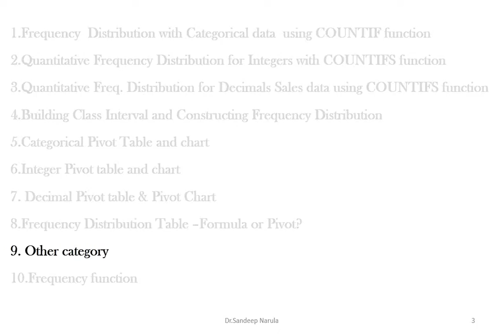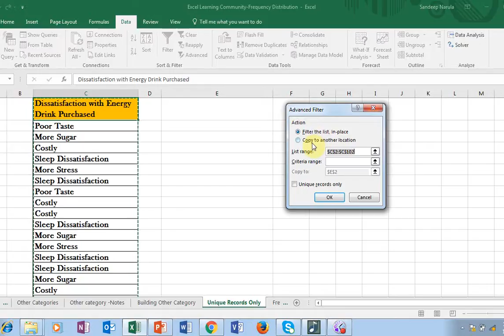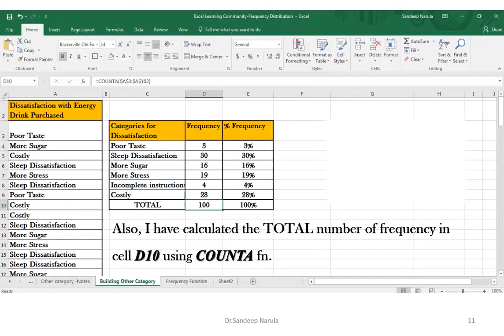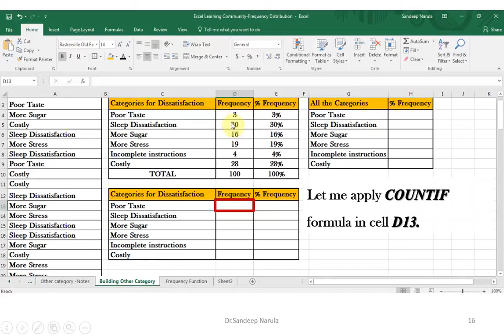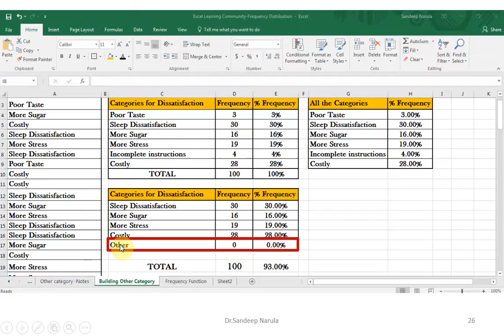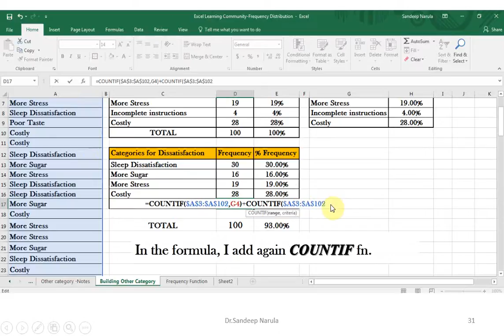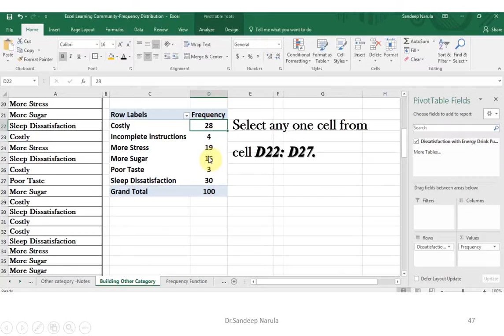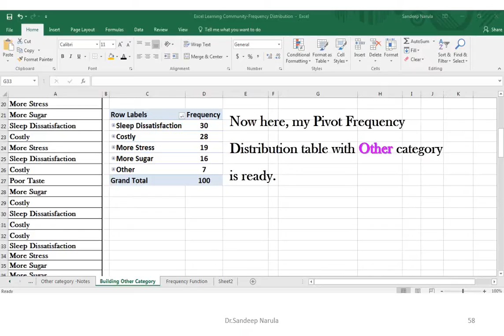Building Other Category in Frequency distribution Table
How to build "Other"Category/class in a Frequency distribution table is "trade-off" for researcher /analyst. This video guides the learner to understand how to create /build "Other" category in a Frequency distribution Table in both the formats- Formula based frequency distribution table and Pivot table based frequency distribution.